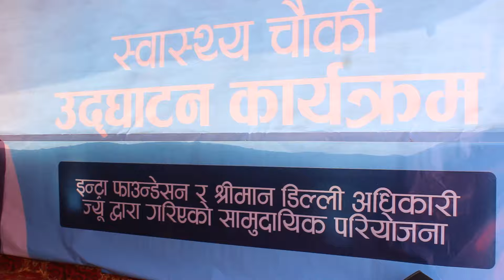intra foundation काे सहयाेगमा निमार्ण भएकाे स्वास्थ्य चाैकी उत्घाटन तथा, 2 एम्बुलेन्स हस्तान्तरण।